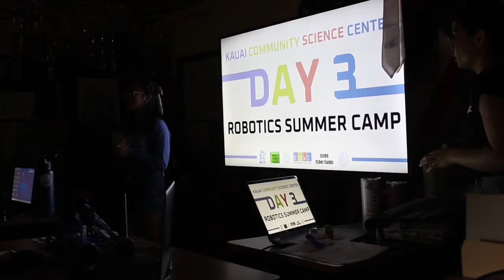DAY 3 PROGRAMMING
On the third day, students were introduced to pseudocode and programmed using VEXcode Virtual Reality, an online platform where you can code a virtual robot using block-based coding. With their teammate, they wrote pseudocode and programs for numerous activities ranging from coding a simple square to coding a house! We then moved on to VEXcode EXP where they were able to program their physical robots to do series of obstacles courses.